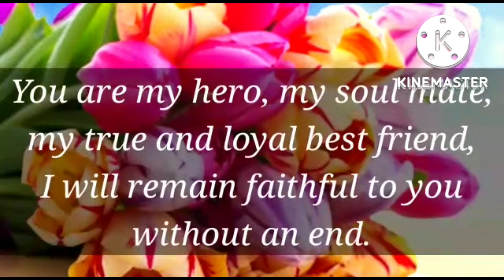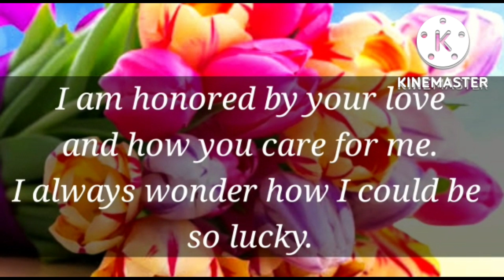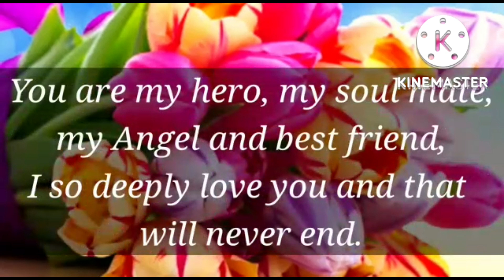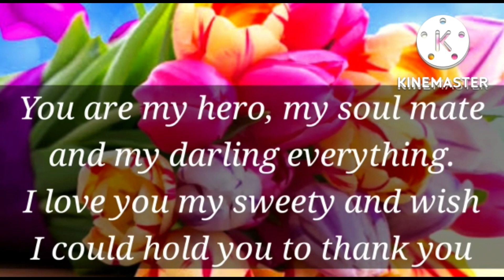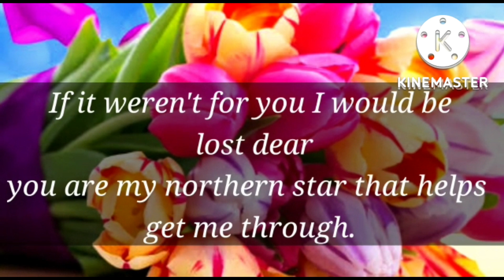They want to reach out, But they're hesitating.. 💕 💞 ♥️